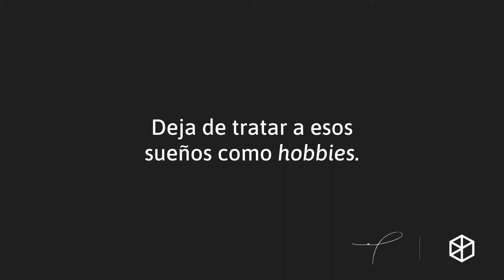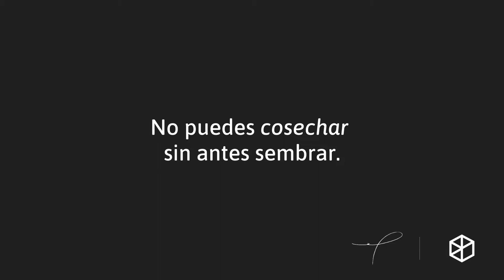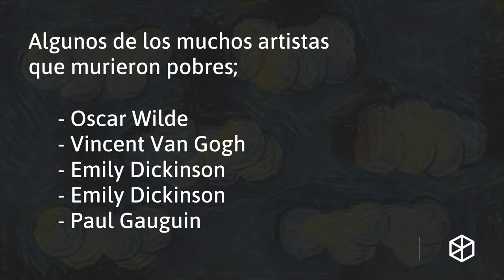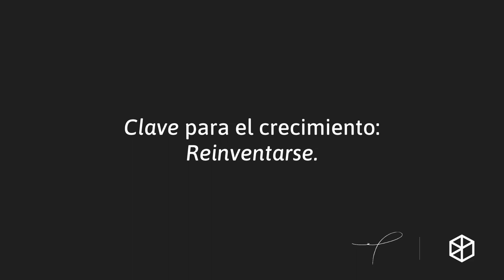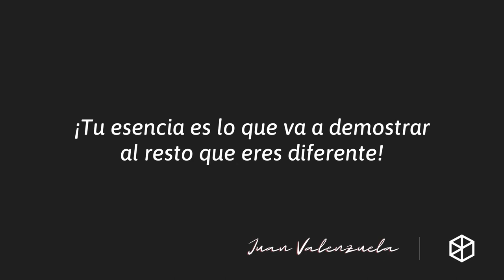Entrevista Juan Valenzuela. Artista reconocido en Panamá nos habla de sus experiencias!